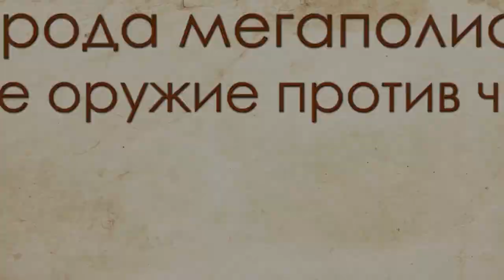G. A. Sidorov - Die Großstadt ist ein Ghetto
Das Buch der Autors Georgi Sidorov "Das Licht der hohen Götter" können Sie direkt auf unserer Homepage erwerben